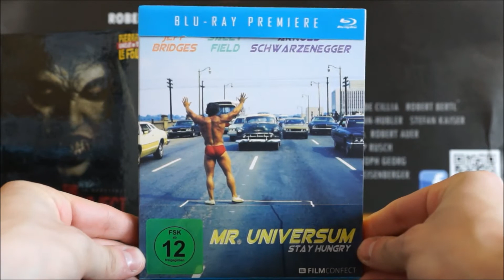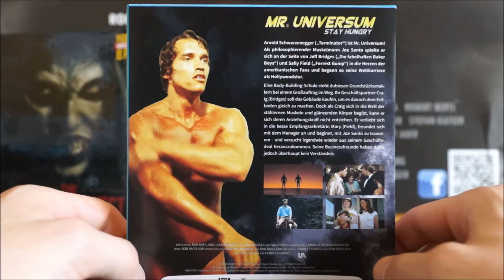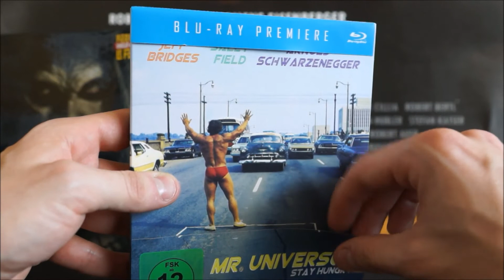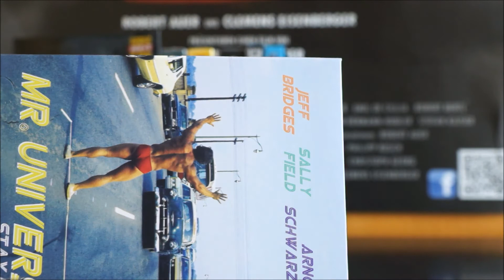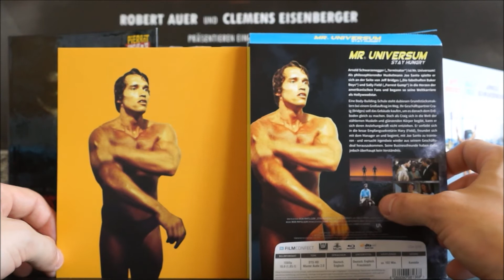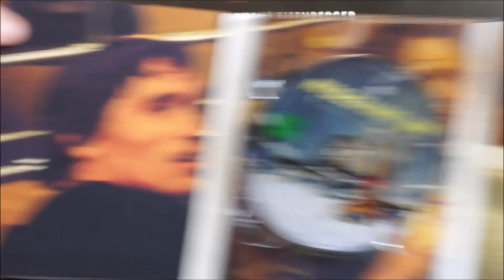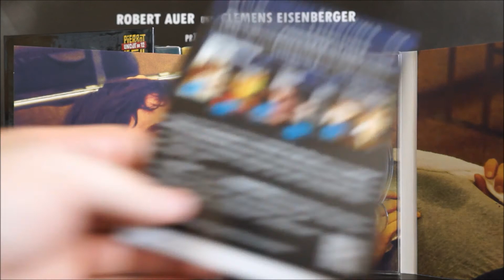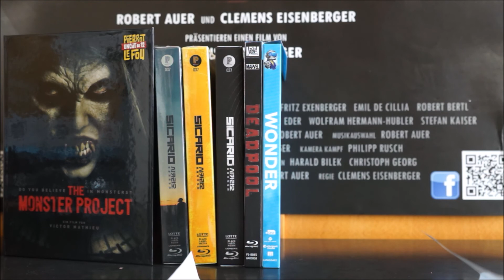MR. UNIVERSE - STAY HUNGRY (DT Blu-ray Digipak) / Zockis Sammelsurium Nr. 1172